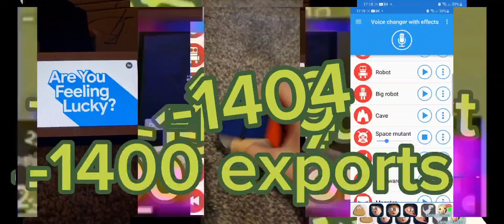Joshua brandham angry negative -1420 exports